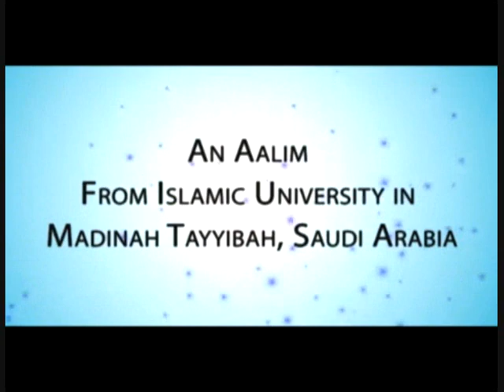Arshad Basheer Madani - OBEY ALLAH (swt), OBEY MUHAMMAD (sws) ONLY -